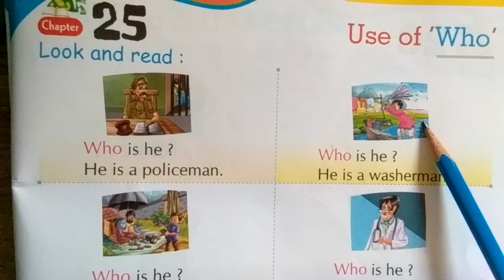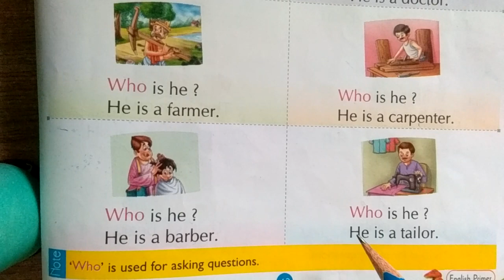Use of Who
Class- UKG
Subject - English